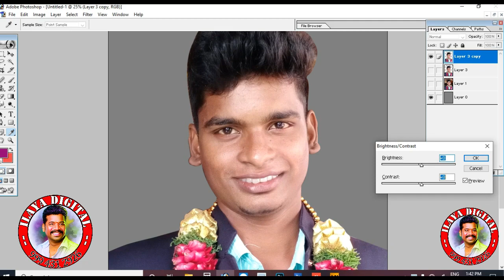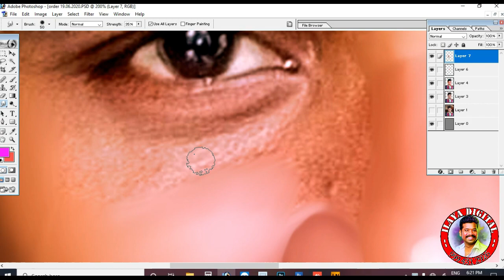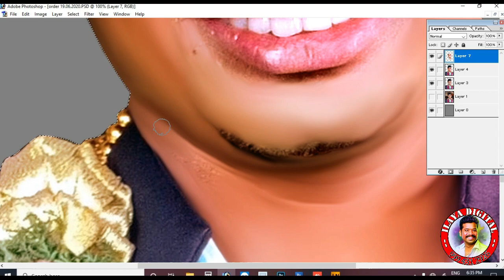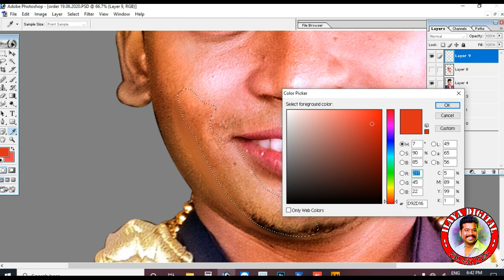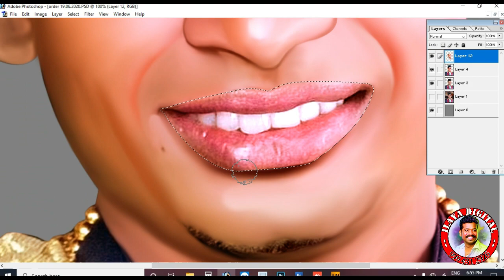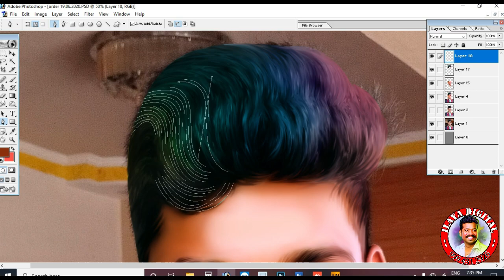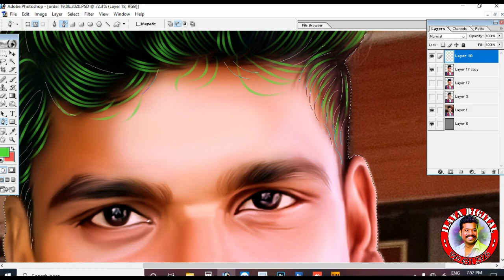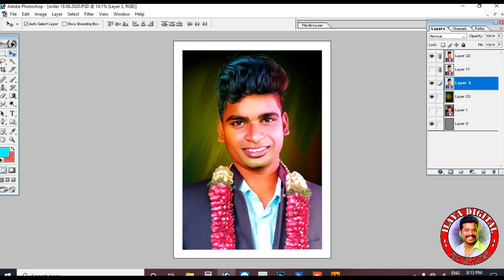Online new photo / Digital painting / sumdge / colouring / hair storke path work / full video...